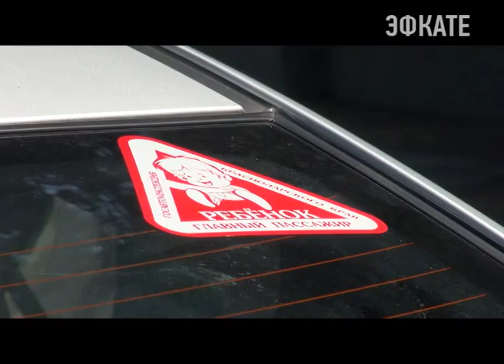В Сочи проходят проверки «Внимание – дети!». Новости Сочи Эфкате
100 не пристегнутых детей выявили в салонах автомобилей сочинские полицейские. Это статистика с начала месяца.
Сочи. Новости.
Телеканал Эфкате.